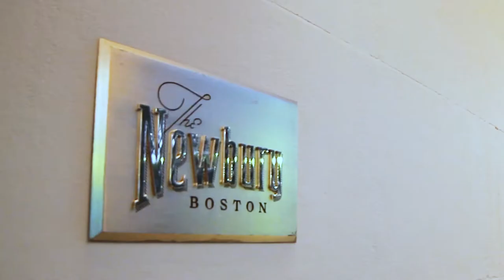Christa & Travis, The Newbury, Boston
Christa and Travis were married on on Nov 6, 2021. The ceremony and reception took place at The Newbury in Boston, MA.

Event Coordinator: Blue Ivy